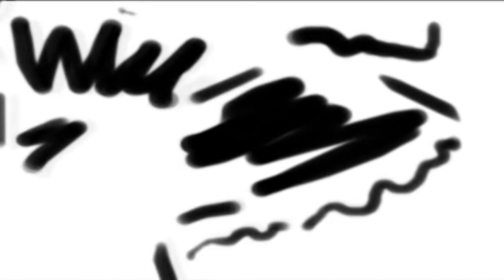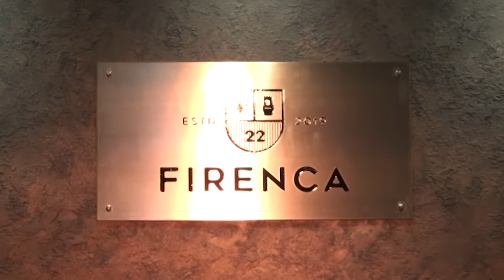ŽIVOT GRADA 31.12.2019.